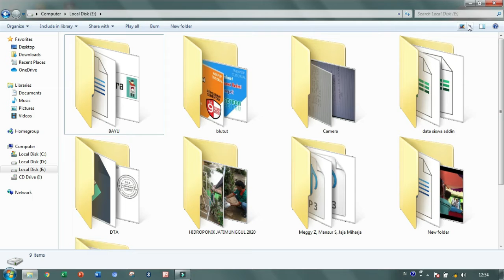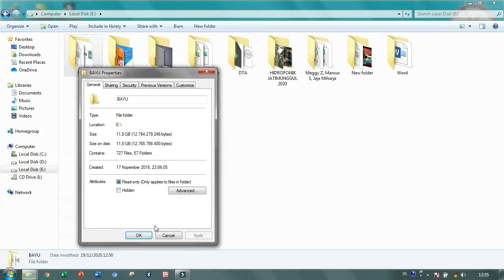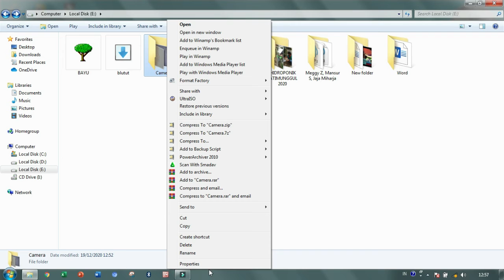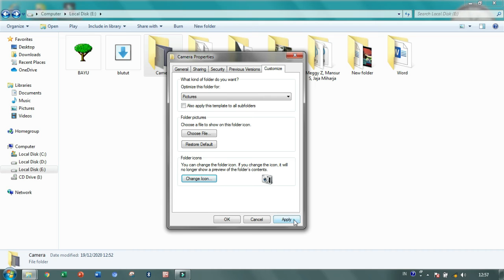Cara Mengubah Ikon Folder di Windows 7 | Folder Icon | Wekpop Tutorial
Cara mengubah ikon folder di Komputer Windows 7
Cara agar ikon folder di komputer jadi keren dan unik